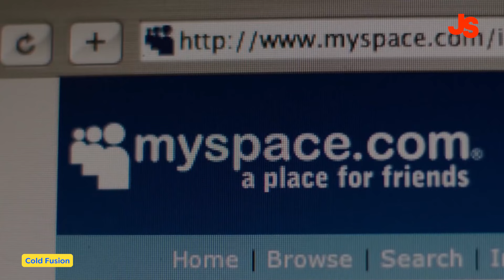The Real Reason Jessica Biel Is With Justin Timberlake Part 2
Dive into the captivating world of Justin Timberlake with Jello Salad. From his iconic N'SYNC days to his solo career, we explore the highs and lows of Justin's journey in the spotlight. Join the conversation as we throw shade on his past relationships, and uncover the truth behind the NSYNC breakup and the recent fallout with the rumored reunion, all while questioning how Justin's family life with his wife Jessica Biel might be impacted by his tumultuous past. Prepare for an eye-opening discussion on one of pop culture's most influential figures.

How Britney Spears Ruined Justin Timberlake’s Comeback